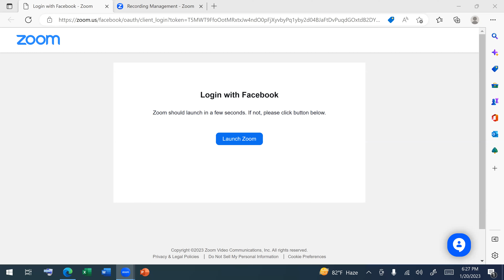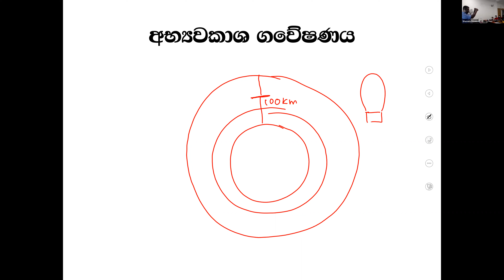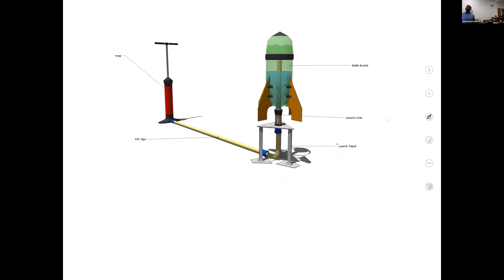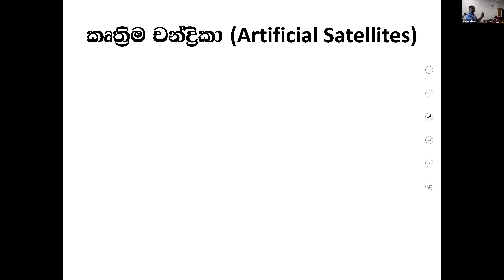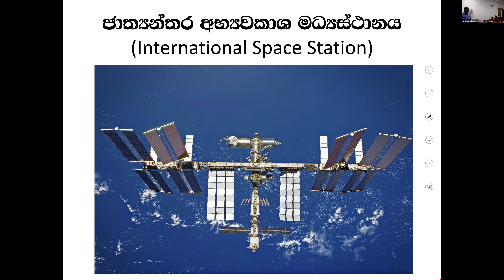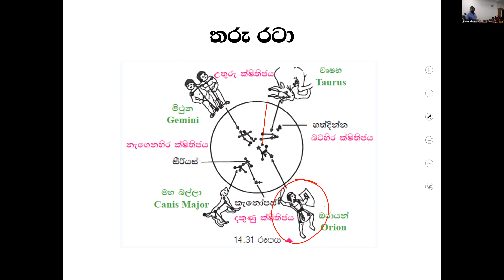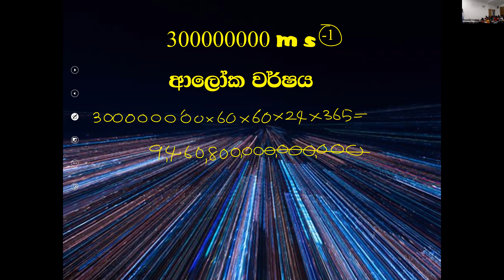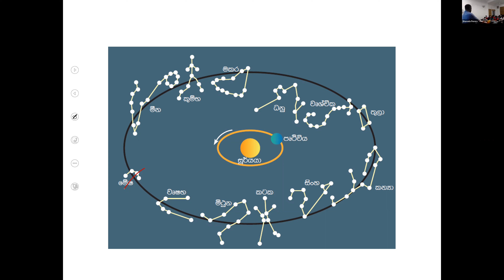Grade 08 group 01 Janu 20